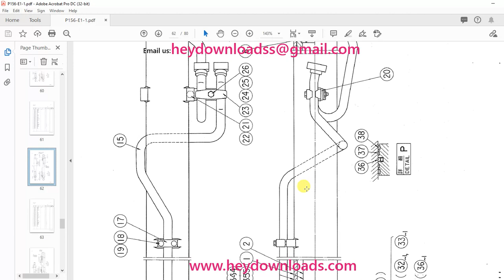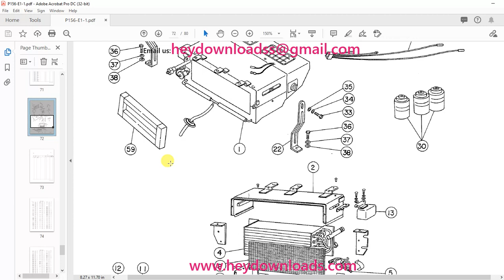Hitachi Hydraulic Excavator UH10-7 UH123 Equipment Components Parts List Manual(P156-E1-1)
Language : English,Japanese
Pages :80
Downloadable : Yes
File Type : PDF
Size:5.32 MB